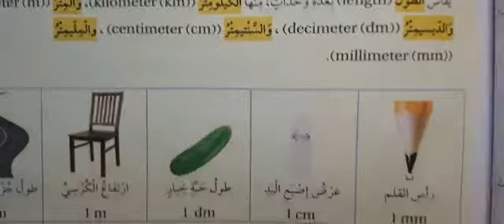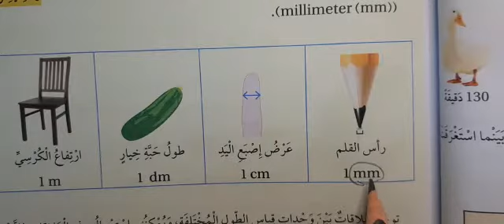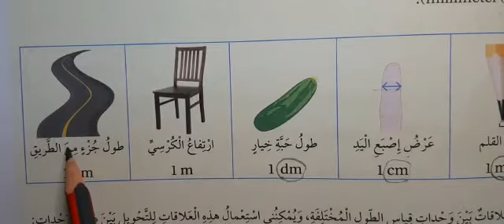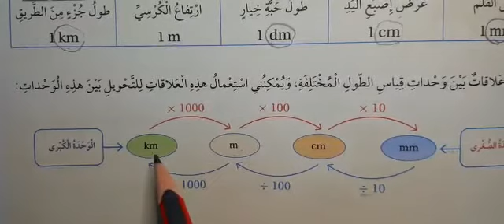الصف الرابع الرياضيات حل واجب درس الزمن + درس وحدات قياس الطول المعلمة غدير فرغل